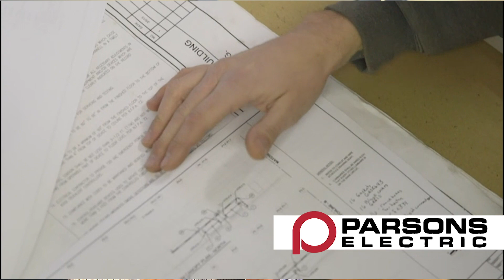Parsons Electric - Full Service System Provider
Parsons seeks out challenging ventures and uses lean construction methods that result in efficient and well executed projects.